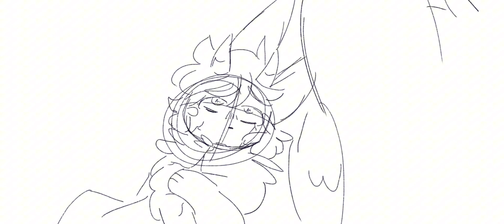Two Birds - Gates of Corruption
From another AU for Gates of Corruption where Space Globe’s corruption attaches itself to Esau. It starts to slowly wear him down to the point of death, but Pictor refuses to let his friend down. Unfortunately, the price for saving him was his own life.